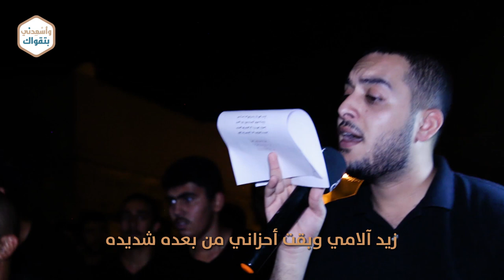باقي ليلة - الرادود السيد فاضل عباس - مرض أمير المؤمنين (ع) 1439هـ - عزاء المرخ